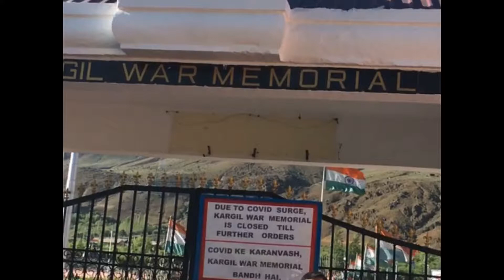SonaMarg Kashmir || Kargil War Memorial || Ladakh Road Trip Ep-06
Sonmarg in Kashmir  is a hill station located in the Ganderbal District of Jammu and Kashmir India It is located about 80 kilometers northeast of the capital city Srinagar.

Kargil War Memorial : In the winter of 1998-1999, the Pakistani Army crossed the LoC and occupied numerous heights in Indian territory. Pakistani forces were dominating the National Highway and roads connecting Leh Ladakh and Kargil to Shrinagar. The Indian Army launched Operation Vijay ("Victory") in May 1999 to retake the territory, leading to fierce battles in the harsh mountain environment. The operation continued for over two months, leading to a crushing defeat for Pakistan army.

Each year, 26 July is observed as Kargil Vijay Diwas (Kargil Victory Day)

Jay Hind